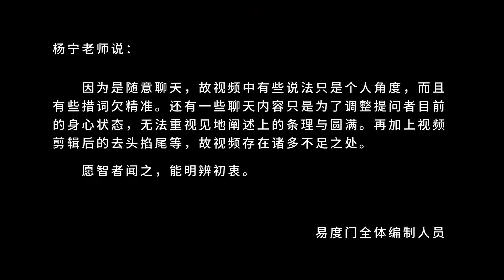我们是学习佛陀的智慧 易度门 聊天室汇辑2014年7月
我们是学习佛陀的智慧
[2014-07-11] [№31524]